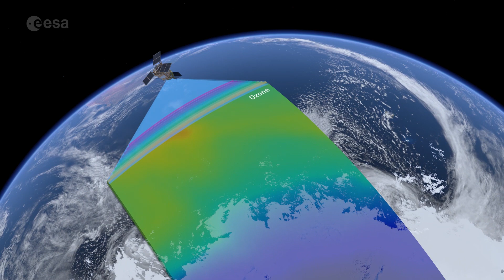Earth from Space: Special edition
Discover more about our planet with the Earth from Space video programme. In this special edition, Pepijn Veefkind from the Royal Netherlands Meteorological Institute joins the show to discuss the Tropomi instrument on the Sentinel-5P satellite, set for launch on 13 October.